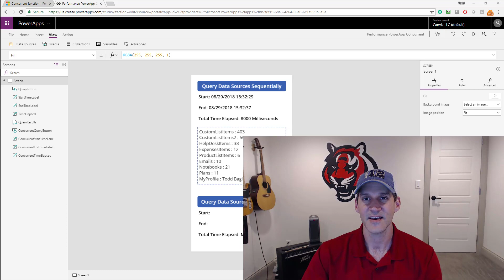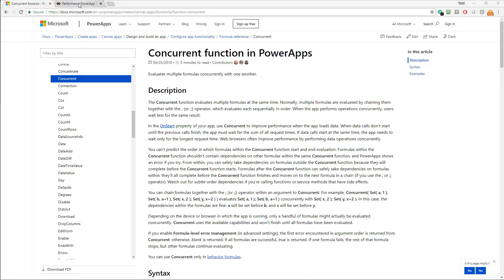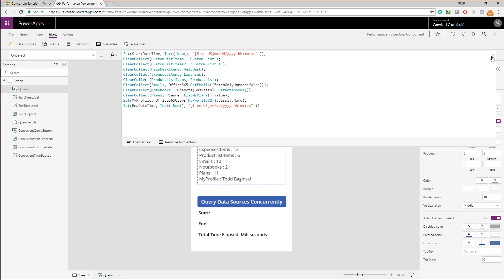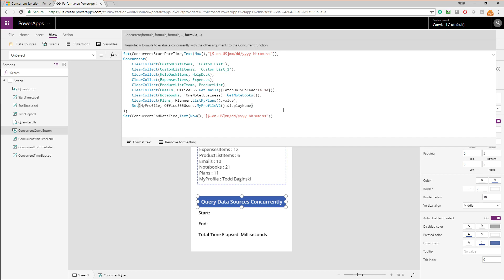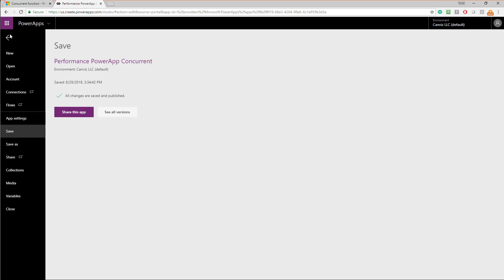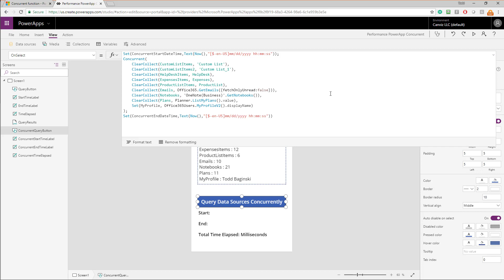HOW TO: Use the Concurrent Function To Make Your PowerApps Perform Better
If you need help, consulting, or assistance please reach out